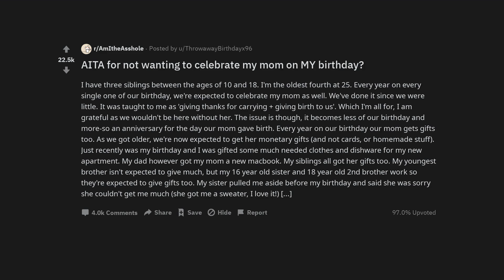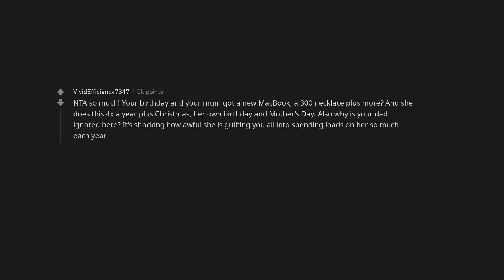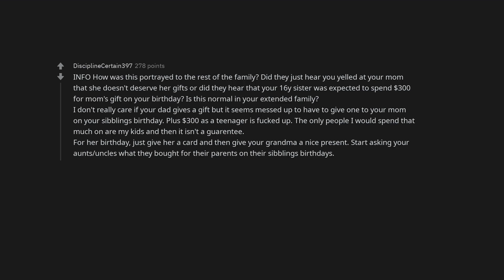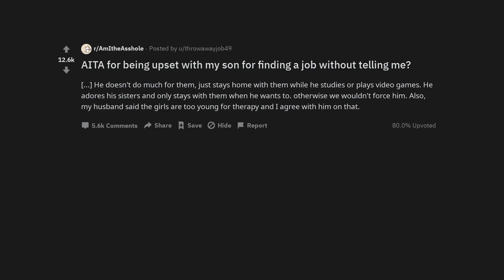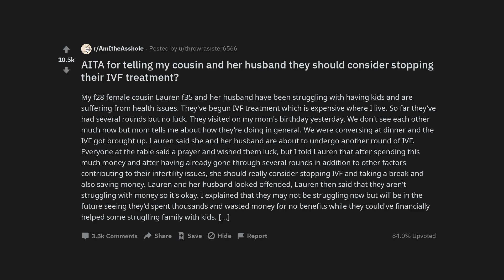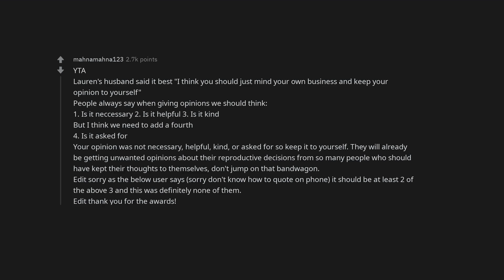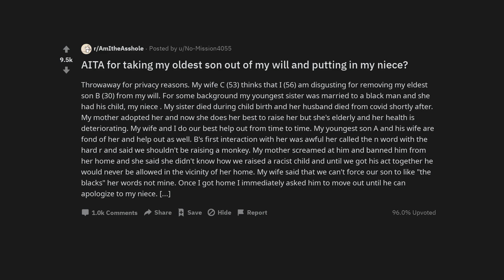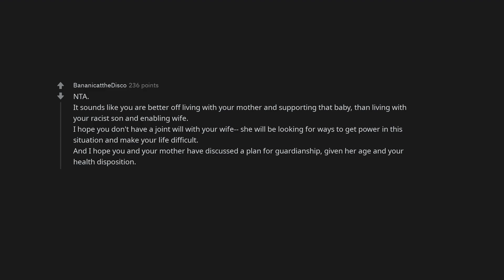AITA for not wanting to celebrate my mom on MY birthday?